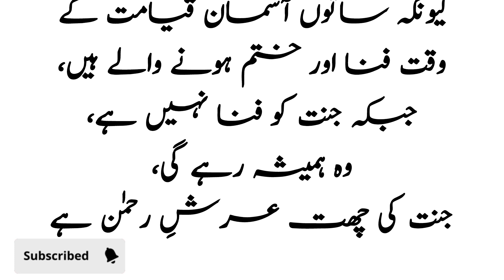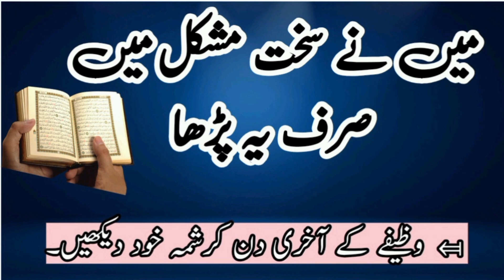jannat kaha hai ❤❤❤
your queries 👇👇👇
jannat kahan hai
jannatein kahan
jannat kya hai
jannat kaisi hai
jannat 2,jannat ka bayan
jannat
jannat kya hai or kaisi hai,janat kahan hai
jannat aur jahannam kaha hai
jannat aur jahannam kahan hai,jannatein kahan jannat 2,jahannam kaha hai
jannat kaise hai
jannat ki hoor
jannat jahan
jannat ka haseen manzar
allah ki jannat kaisi hogi
jannatein kahan remix
jannat kahan hai in urdu